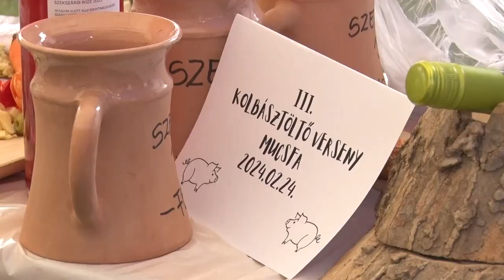3. Mucsfai Kolbásztöltő Verseny - 14 csapat nevezett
3. alkalommal rendezték meg a Mucsfai Kolbásztöltő Versenyt. Az egész napos programot az esti bál koronázta meg.